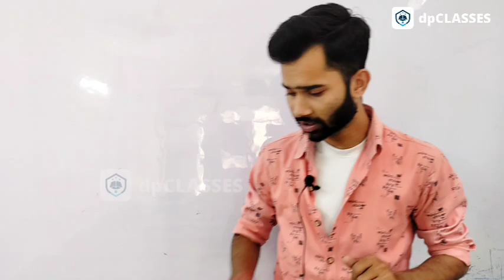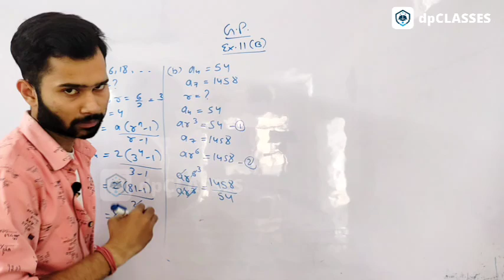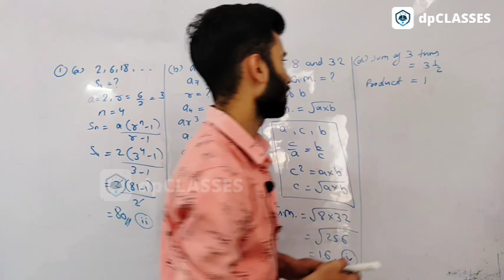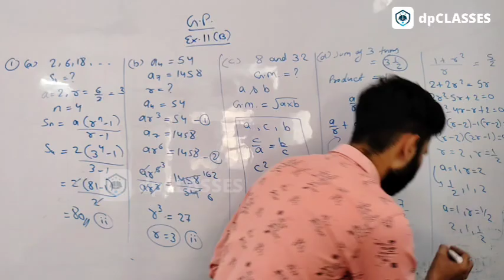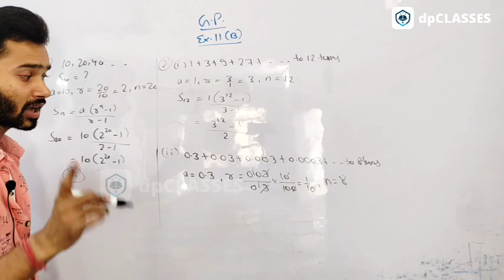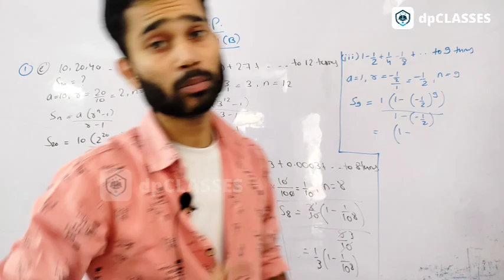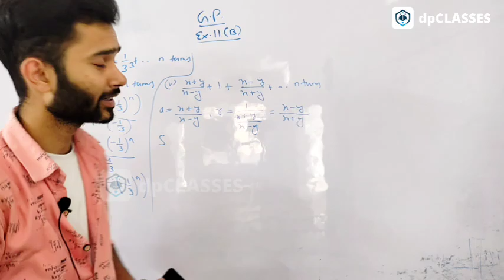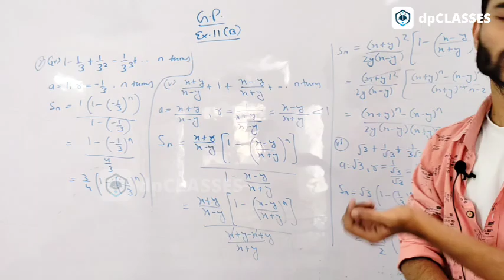Geometric Progression Solutions - 6 || ICSE Class 10th Selina Maths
In this video, we will discuss about Questions of Ex.11(2) of Geometric Progression. Watch it carefully & completely & Share with your loved ones 💗

Jai Hind 🇮🇳